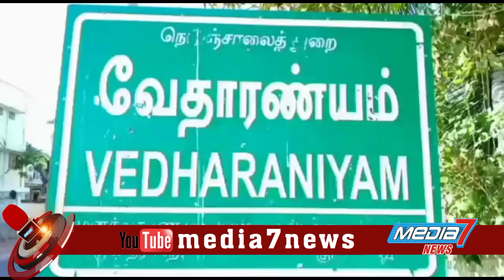விவசாயிகளின் அஸ்தி வேதாரண்யம் கடலில் கரைக்கப்பட்டது...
உத்திரபிரதேசம் லக்கிம்பூரில் விவசாயிகள் போராட்டத்தில் கார் ஏற்றி படுகொலை செய்யப்பட்ட விவசாயிகள்,  ஐந்து பேரின் அஸ்திக்கு நாகை மாவட்டம் வேதாரண்யத்தில் விவசாயிகள், இந்திய கம்யூனிஸ்ட், மார்க்சிஸ்ட் கம்யூனிஸ்ட் திமுக காங்கிரஸ் உள்ளிட்ட அரசியல் கட்சியினர் பொது நல அமைப்பினர் அஞ்சலி செலுத்தினர்

     ஐக்கிய விவசாய முன்னணி மாநில ஒருங்கிணைப்பாளர் பாலகிருஷ்ணன் தலைமையில் பயணக்குழுவினருடன் அஸ்தி வேதாரண்யம் வந்தது  டெல்டா மாவட்டங்களில் பயணம் மேற்கொண்டு வந்த விவசாயிகளின் அஸ்தி வேதாரண்யத்தில் அஞ்சலி செலுத்திய பின் வேதாரணியம் சன்னதிக் கடலில் கரைக்கப்பட்டது...